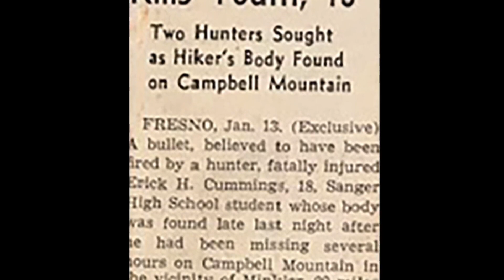Man Exhumes Uncle's Body 80 Years After Burial To Reunite Family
Barry Cummings had his uncle's body exhumed from the Sanger Cemetery 80 years after his death so he could have him reburied with family in Missouri.

Video by Craig Kohlruss/The Fresno Bee